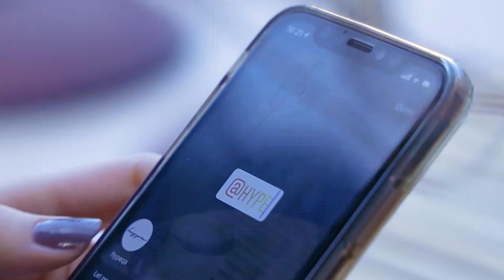Hype Bakery - Outside Seating Area Video